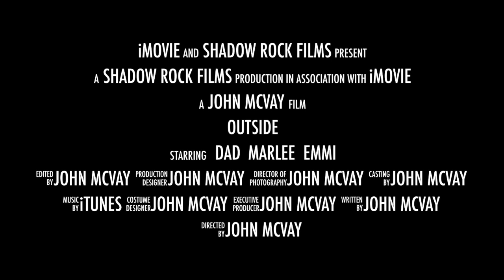Outside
This video is about Outside